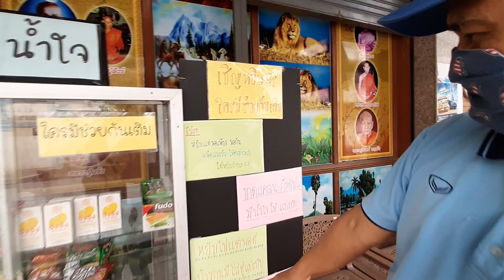"ตู้ปันน้ำใจ" ใครมีก็มาเติม ใครขาดก็มารับฟรี หน้าร้านกานดามินิมาร์ท อ.โนนสูง โคราช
11พค.2563